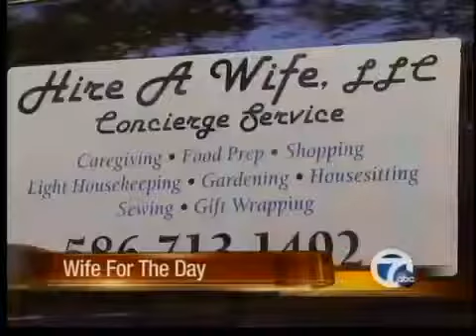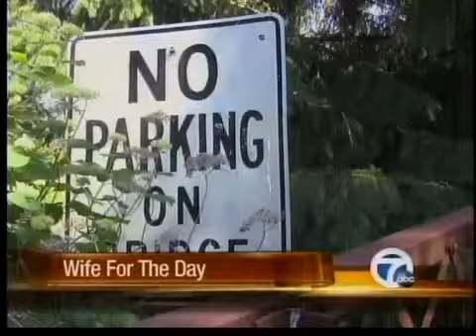Wife for a day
A woman is offering her services as a wife for the day.